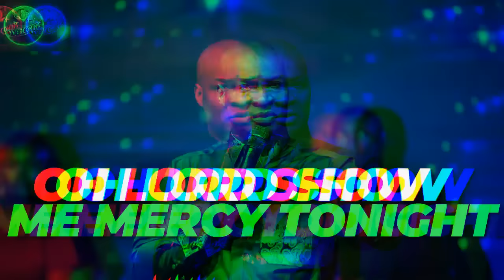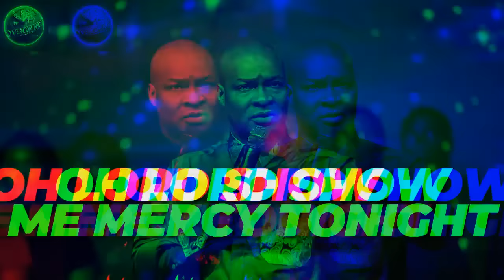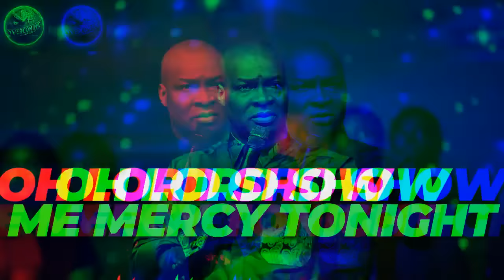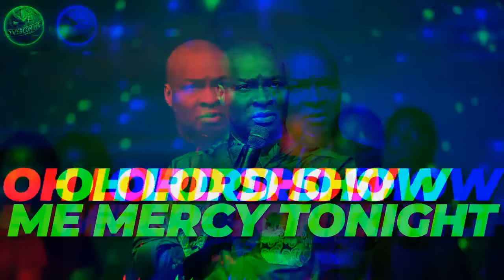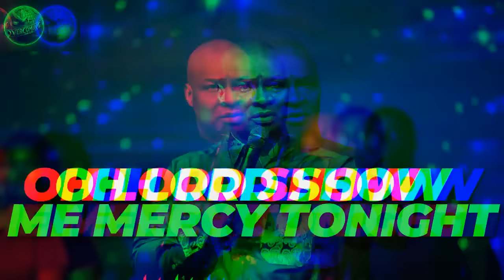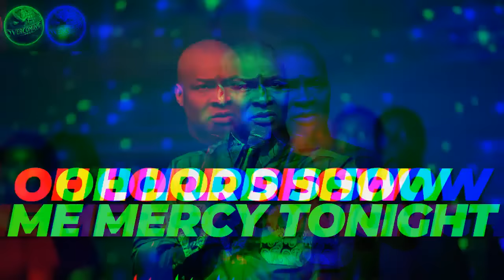midnightprayers OH GOD OF JABEZ SHOW ME MERCY TONIGHT & TURN MY LIFE AROUND| APOSTLE JOSHUA SELMAN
ANNOUNCEMENT:
Public Relations Department:
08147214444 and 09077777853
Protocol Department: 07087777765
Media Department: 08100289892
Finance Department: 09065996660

below is the account detail:

Account Numbers:
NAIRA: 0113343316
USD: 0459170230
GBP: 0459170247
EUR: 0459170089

Swift code: GTBINGLA
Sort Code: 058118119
Bank: Guaranty Trust Bank Plc

1)This video has no negative impact on the original works (It would actually be positive for them)
2)This video is also used for teaching purposes.
3)It is transformative in nature.
4)I ONLY used bits and pieces of videos to get the point across where necessary.

prayer
joshua selman